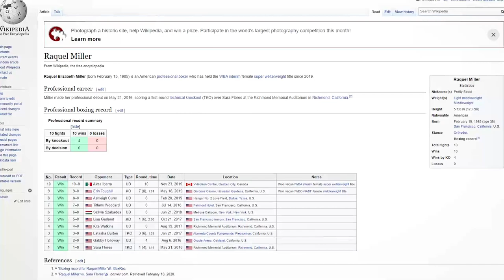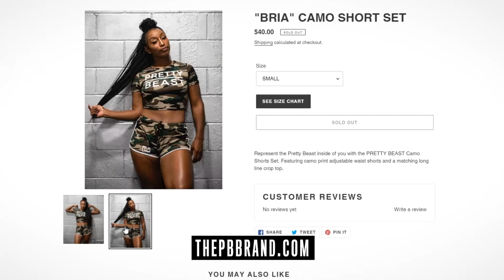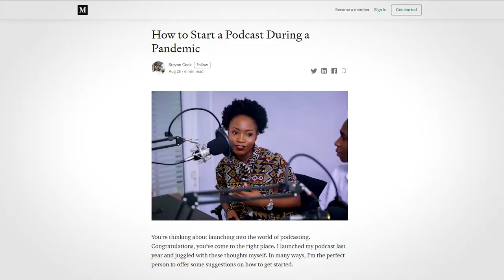FROM SAN FRANCISCO"S HARBOR ROAD TO BOXING WORLD CHAMPION: The Raquel Miller Story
Raquel Miller, aka Pretty Beast, is an American professional boxer who currently holds the WBA interim female super welterweight title.  She is also the founder of The PB Brand, a luxury sports athletic and athleisure line focused on high-quality workout apparel and lifestyle pieces. And, in her spare time, she runs Ladies in Power, a non-profit organization whose mission is to unite, strengthen, encourage, and educate young ladies in the Bay Area.  It’s clear that Raquel is deeply passionate about promoting healthy living, financial freedom, and female leadership. During our interview we discuss growing up in San Francisco, the sacrifices and discipline of a professional athlete, and redefining what it means to be a female boxer.

Topics discussed in this episode:
 [00:00]  Introductions
 [04:49]  The best burrito spot in San Francisco
 [07:30]  London Breed
 [08:51]  Are you single?
 [12:00]  Blood In, Blood Out
 [14:43]  I’m more than just a boxer
 [15:50]  As a black woman I feel very unprotected
 [20:00]  The arrest rate in your city isn’t because of Donald Trump
 [20:57]  Investing in that Gucci stock
 [23:03]  You operate at a different level
 [24:59]  Prove that I was better than street fighting
 [26:42]  Figuring out your why
 [29:27]  The PB Brand
 [33:28]  Nipsey Hussle
 [37:26]  Mind Games
 [39:16]  Ladies in Power
 [44:46]  Favorite Bay Area Artists
 [54:06]  Rapid fire - Earned, Not Given

Book Recommendations:
The Alchemist

About The Host:
Stevon Cook is a small business owner, policy maker and media personality. He is the founder of The Luther Harris Holding Company, a strategic advising company that focuses on creating partnerships, diversity recruitment and helping companies drive impact in the communities where they do business.

As the host of The Cook on Monday Morning podcast, he interviews high capacity leaders in a variety of industries. The goal of the podcast is to build a community of people creating lives that make them excited about Monday morning. At Cook on Monday Morning we believe that if we can own Monday morning, we can own the week, if we can own the week then we can own the year and if we change your year, we can change your life.

Cook is the former President of the San Francisco Board of Education. He was elected in 2016 with over 150,000 votes. He also served as CEO of Mission Bit, an education nonprofit focused on ending generational poverty through coding education for high school students.